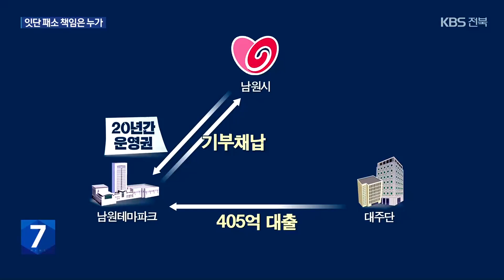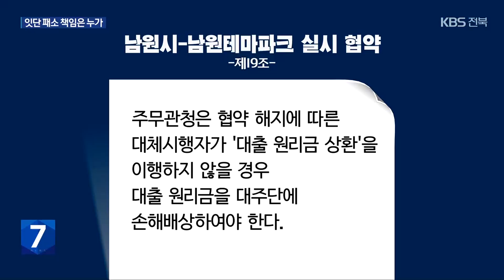‘오락가락 행정’ 수백억 대 패소…책임은 누가 지나 / KBS 2024.09.05.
[앵커]

 남원시가 전임 시장 때 민간사업자와 맺은 협약을 지키지 않아  소송에서 계속 지고 있습니다.

 물어내야 할 돈만 4백억 원이 넘는데요.

 법원에 항소해  바로잡겠다고는 하지만, 시민 부담만 더 커지는 건 아닌지 우려가 큽니다.

 안태성 기자입니다.

 [리포트]

 민간사업자인 남원테마파크가 전임 시장 때 시와 협약을 맺고 설치한 관광용 모노레일과 집와이어가  일곱 달 넘게 멈춰 서 있습니다.

 지난해 9월, 시에 협약 해지를 통보하고  올해 2월부터 운영을 중단한 건데, 들어간 돈만 4백억 원이 넘습니다.

 사업자가 금융기관에서 대출을 받아 지은 시설을 시에 기부채납하고, 대신 20년간 운영권을 갖는 조건이었지만, 계획이 틀어진 건 새로 바뀐 시장이 '전면 재검토하겠다'고 밝히면서부터입니다.

 사업자가 갚아야 할 '대출 원리금' 을 사실상 시가 떠안는 협약을 문제 삼아 사용 수익 허가를 내주지 않고 기부채납을 받는 행정절차도 미뤘습니다.

 최경식 시장은 소송에서 지면  책임지겠다고도 했습니다.

 [최경식/남원시장/2022년 9월 : "소송을 한 거에 대해서는 법적인 사항을  따져 볼 필요성이 있는 거죠. 그리고 패소를 했었을 경우에 대한 부분에 대해서도 저는 분명히 책임을 지겠습니다."]

 하지만 사업자는  시가 협약을 이행하지 않아  개장이 늦어져 손실을 봤다며,  1심에서 승소해 1억 7천여만 원의 배상 판결을 받았고,

 [한명숙/남원시의원/지난 1월 : "실시협약이 지급보증 채무를 부담하는 보증계약이라는 점과 강행규정 위반, 조건부 기부채납, 공유재산법 위반, 부정한 목적으로 실시협약을 체결했다는 등의 남원시의 주장은 모두 이유없다…."]

 자금을 댄 대주단도 소송에서 이겨 4백억 원이 넘는 배상금까지  시가 물어야 할 판입니다.

 시는 항소해 바로잡겠다고 했지만, 시설물에 대한 활용 방안은 아직 없습니다.

 [이하경/남원시 감사실장 : "이번 1심 (재판이) 끝나고 나서 이 시설에 대해서도 저희들이 구체적으로 검토할 예정이거든요. 어떻게 운영해 갈지…."]

 전임 시장이 무리하게 사업을 추진한 건지, 현 시장이 섣부른 판단을 한 것인지, 시시비비는 법정에서 가려지게 됐지만, 총선을 앞두고 있던  정치적 이해관계가 논란만 키운 거 아니냐는 해석도 나오고 있습니다.

 KBS 뉴스 안태성입니다.